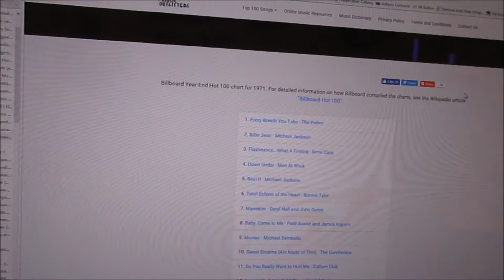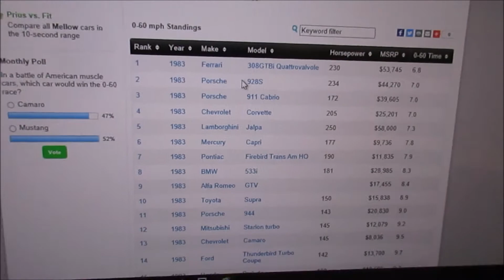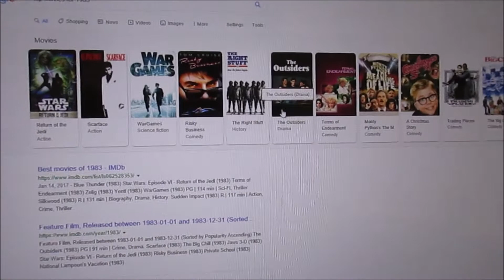Gabriele's Birthday 7/23/2019